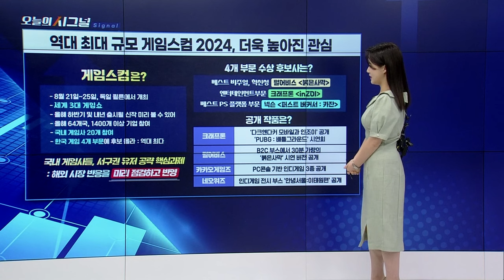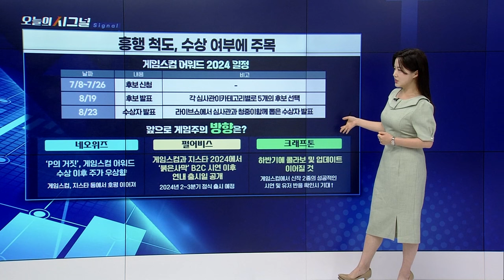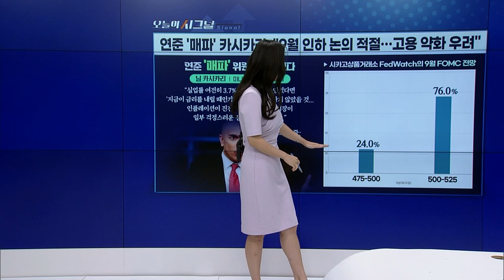역대 최대 규모 게임스컴 2024 개막 [오늘의 시그널] | Final Shot (20240820)